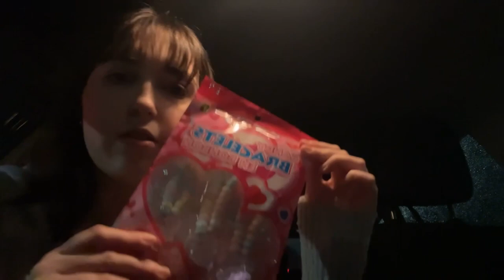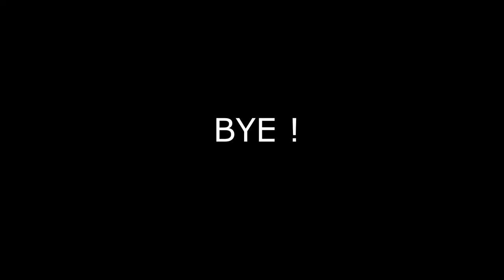mini vlog!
shopping for valentines day! (this is old but I need to post)